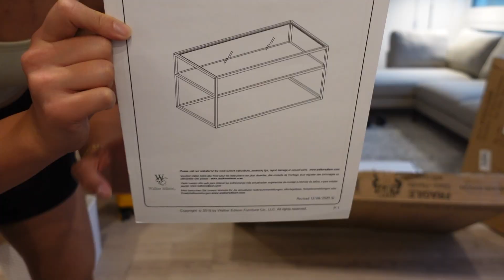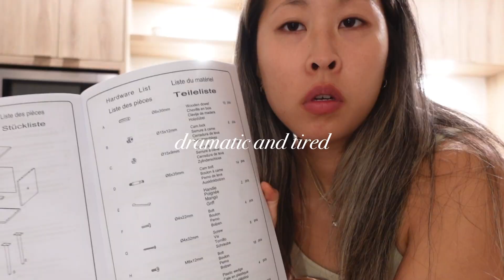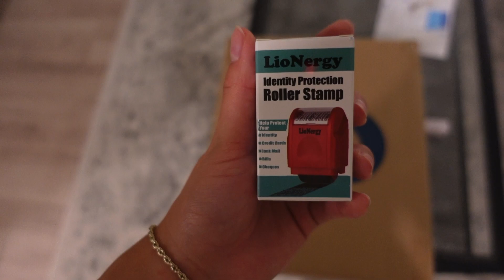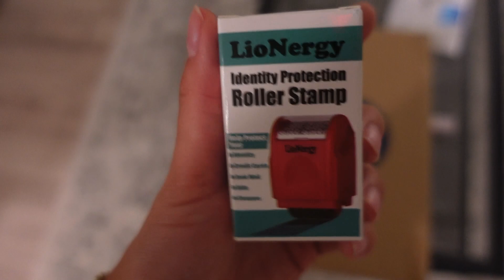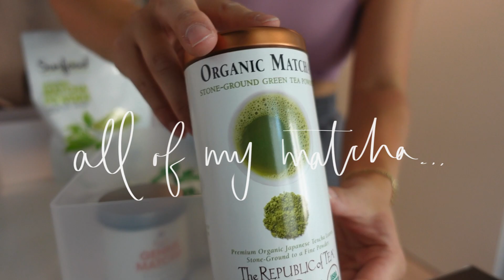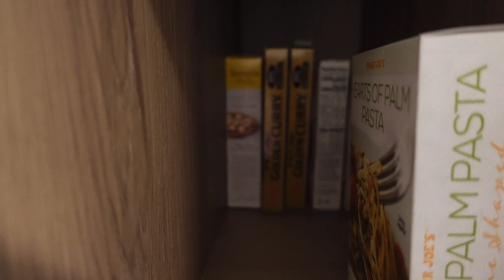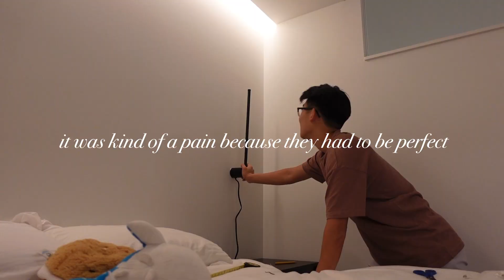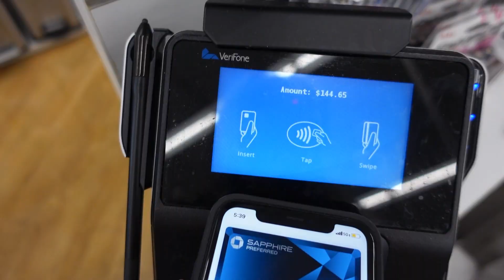MOVING VLOG: coffee table, west elm dupe nightstands, sconces, showing mom & tackling the kitchen!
i'm so happy you guys love the moving vlogs :) here is what i did last week in terms of the big move, links for everything will be below!

i n   t h i s   v i d e o :
this is a moving vlog! this is what i tackled this week with my move from my old apartment to new apartment, in this video we assemble SO much, our amazon coffee table, west elm dupe nightstands, sconces for the bedroom, and even get a gift from simon and elise (thank you again so much). i also moved over all of my kitchen stuff and got the kitchen things i needed at bed bath & beyond. i was able to show my mom how the place is coming along and her reaction is truly priceless lol

s h o p :
coffee table
salt lamp night light
address remover
velvet pillow covers
floor lamp
bed frame
living room rug
bedroom rug
light wash ripped jeans

FTC:
hi